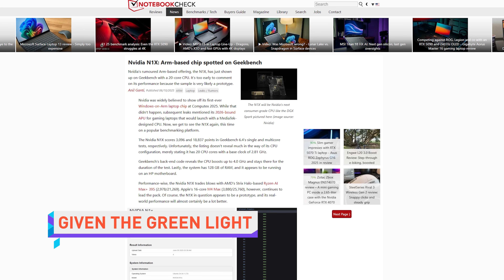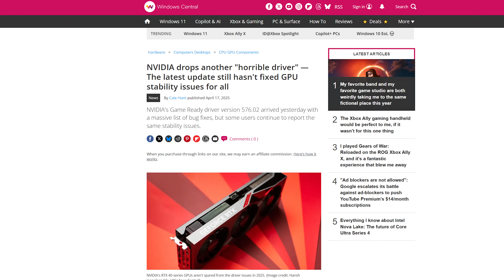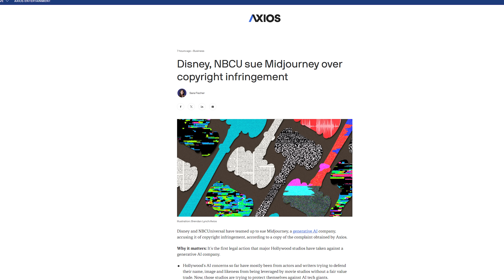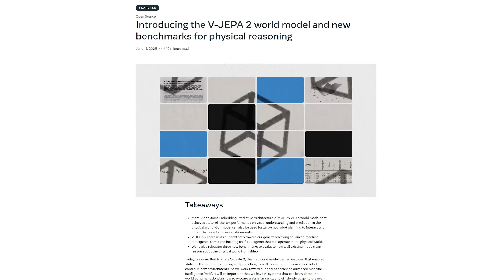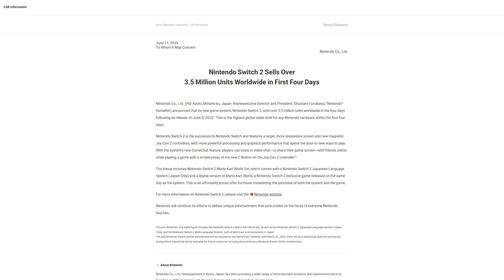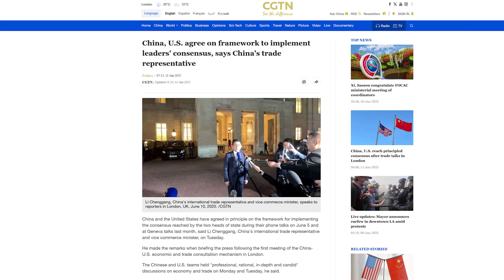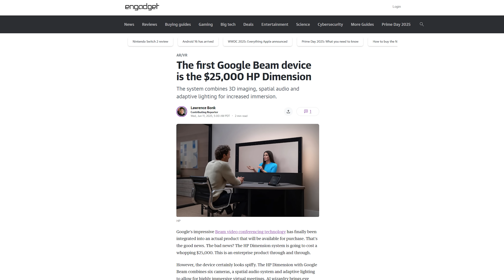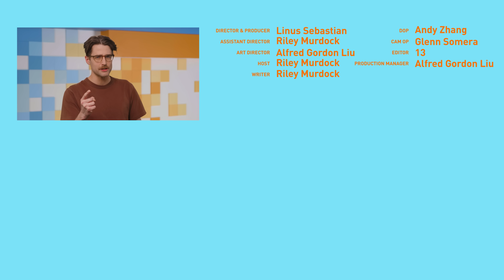It's REAL...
Timestamps:
0:00 i just think that's so cool
0:12 Nvidia N1x Arm CPU spotted
1:16 Android 16 on Pixels - open source still?
2:43 AI deals, lawsuits, and exploits
4:40 Sharge!
5:27 QUICK BITS INTRO
5:38 Switch 2 sales record, battery bug
6:15 China-US trade agreement
6:51 EVGA mobos borking GPUs
7:18 Google Beam device: HP Dimension
7:49 centipede farming robots, of course